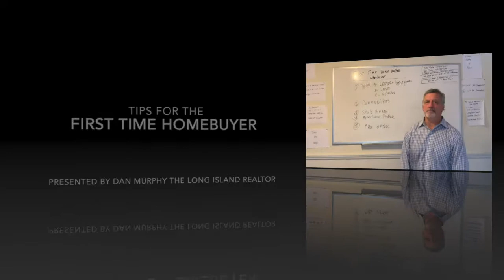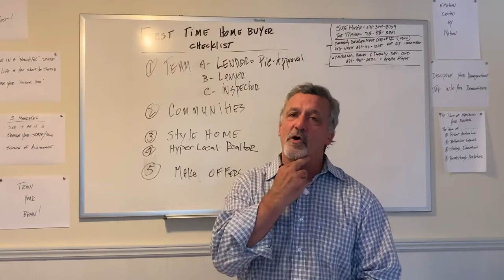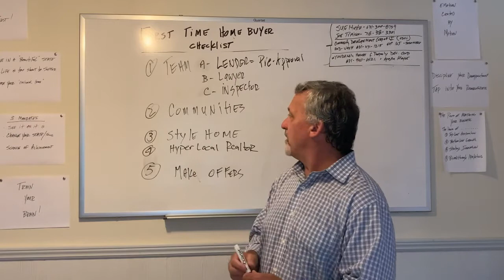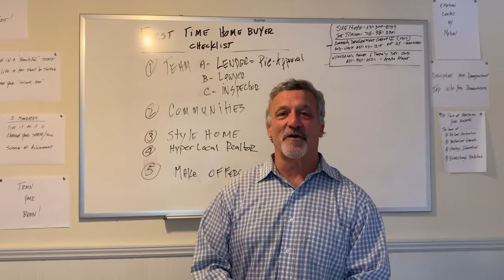Dan Murphy The Long Island Realtor Gives a few tips to first time home buyers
Dan Murphy Speaks about a few things regarding The Home buying process and what steps First time Home buyers should take before, during and after they move forward with the biggest purchase of their lives.